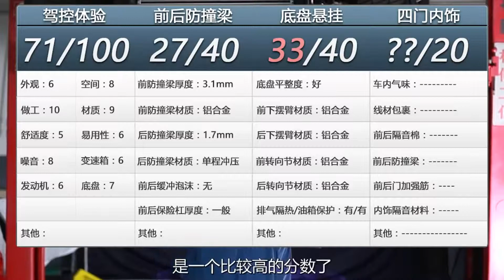【大飙车81】捷豹XFL-捷豹XFL还在沿用老福特底盘，悬架技术更新太慢！（4/5）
之前的内容我们给大家介绍了奇瑞捷豹XFL前后防撞梁以及全铝车身的情况，发现了不少问题。那么这台XFL底盘的用料和设计是否也存在“铝换钢”这类偷工减料的情况呢？我们一起来看看。

总计：悬架技术更新太慢
从底盘用料和结构上还是能够看得出来，这台捷豹XFL还是更偏向于舒适性，并且底盘使用了大量的铝合金材质，整体用料还是相当不错的，没有出现所谓“铝换钢”的情况，不过XFL底盘结构设计相对落后一些。毕竟卖给印度塔塔集团之后，失去了福特的研发红利，捷豹路虎在悬架技术更新上，就变得相对迟缓一些。

那么这台捷豹XFL的内饰、四门结构以及甲醛含量又是什么情况呢？